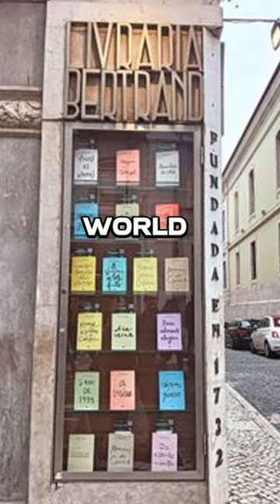Unbelievable facts about Portugal 🇵🇹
What was the Age of Discovery?
Who was Vasco da Gama?
Who was Ferdinand Magellan?
What was the Portuguese Empire?
What was the Portuguese Inquisition?
What was the Carnation Revolution?
What is the history of Portugal's relationship with Spain?
What is the current political situation in Portugal?
What is the Portuguese economy like?
What is the culture of Portugal like?

Age of Discovery
Vasco da Gama
Ferdinand Magellan
Portuguese Empire
Portuguese Inquisition
Carnation Revolution
Relationship with Spain
Portugal and Spain
Current Political Situation in Portugal
Portugal's economy
Portugal culture
Portugal travel
António de Oliveira Salazar

"Mike Leite - Vacaciones" находится под лицензией Creative Commons (cc-by)
Музыка, продвигаемая BreakingCopyright: